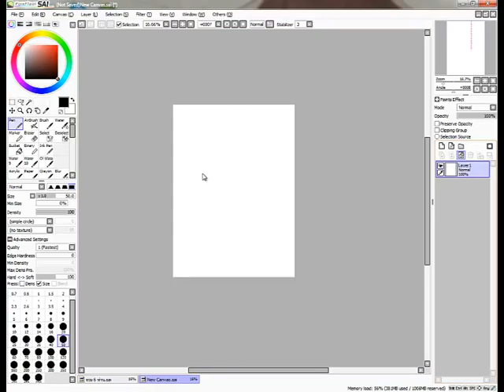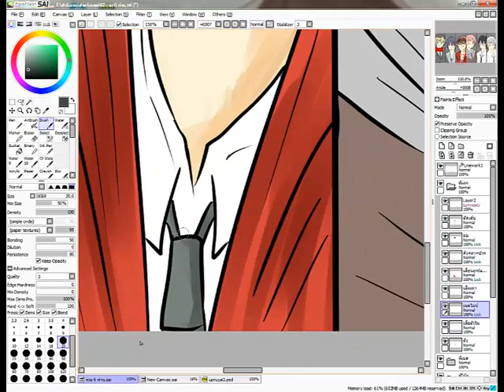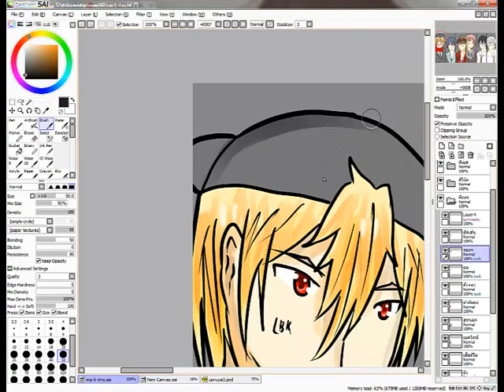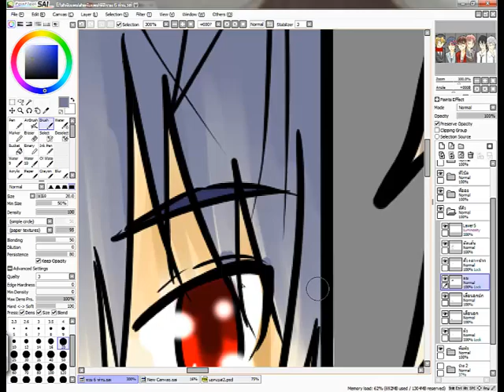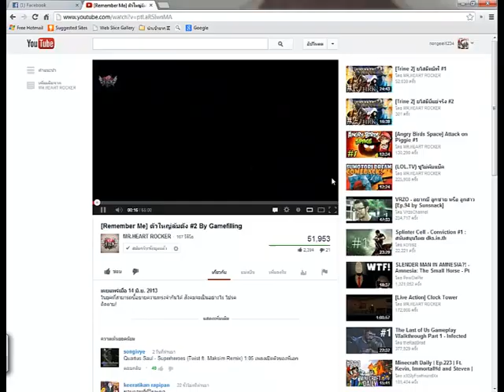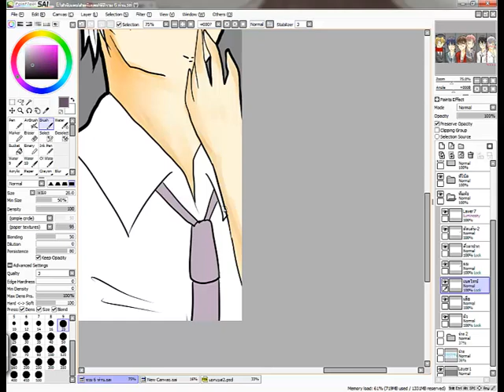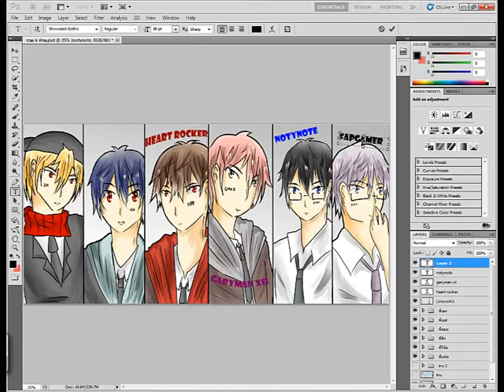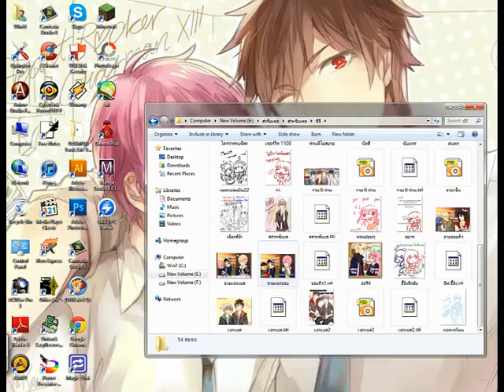Speedpaint [Hrk Gmxii XCG Lbk Emp Fap] By Eichang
ขอขอบคุณทุกคนที่มาชมนะคะ เป็นการตัดต่อวิดีโอครั้งแรก ก็อาจจะเงอะๆงะๆไปบ้าง
แต่ก็ทำมาจากใจคะ ^^ ขอขอบคุณทุกคนที่มาชม ติชมผลงาน และเป็นกำลังใจให้นักวาดคนนี้ด้วยนะคะ --ด้วยความเคารพ แอดมินเพจ Hrkxgmxii fc--

หลังจาก 15:15 เป็นภาพเสร็จนะงับ ตัดต่อผิดพลาดไปหน่อยก็อภัย นั่งฟังเพลงไปละกันนาางับ ;w;

Time

4 hour

progarm

Paint tool SAI/Adobe Photoshop CS5
Camtasia studio 8 For Record and editing the video

-pen mouse -

Genins

Song
อังศุมาลิน CoverBy Heart rocker
Tell your world cover by Lawbreaker //Heartrocker
Smiling Cover by Lawbreaker //Heartrocker
อุปสรรคก่อให้รักบังเกิด cover by LBK HRK MZM KMK

Pace - เอกเบส Hrkxgmxii fc

ภาพเต็มคะ เผื่อใครอยากได้ //จะมีไหมน่า ;w;